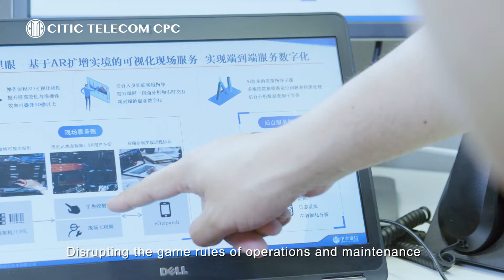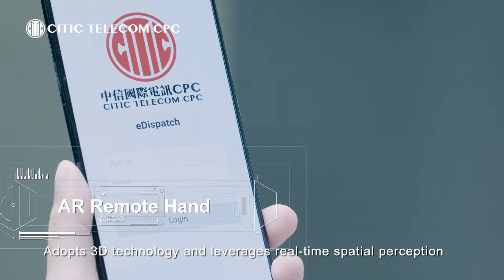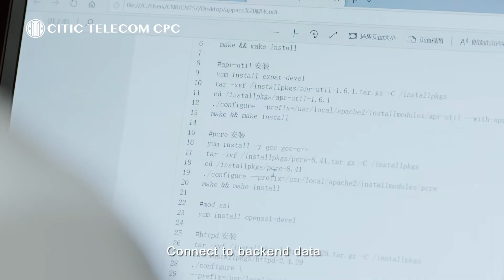DataHOUSE AR Remote Hand Service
CITIC Telecom CPC and the ASTRI have introduced a jointly developed Augmented Reality solution designed to transform field engineers’ operations and maintenance processes. Branded DataHOUSE AR Remote Hand Service , the solution leverages wearable Augmented Reality  technology and brings CITIC Telecom CPC’s field engineers and its customers to a new era, enabling them to slash the time and cost of troubleshooting and maintenance for achieving better results.

The new DataHOUSE AR Remote Hand Service meets the growing customer demand for support in managing the increasing complexity and diversity of equipment used today in data centres via the state-of-the-art solution. AR Remote Hand enables field engineers across multiple locations to overcome the challenges of multiple languages and skillsets in multi-technology environments; as well as to manage installation and maintenance issues more efficiently and cost effectively, resulting in improved customer satisfaction.

We expect to enhance the service to cope with more scenarios and bring more value and better customer experience to enterprises.